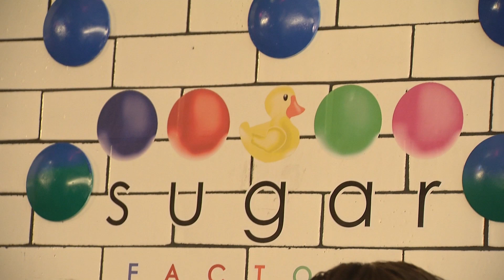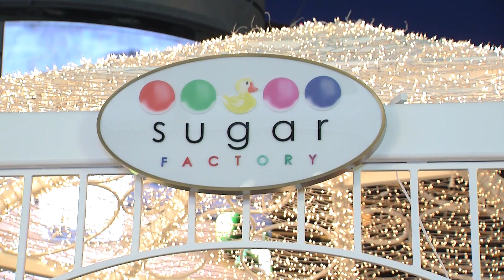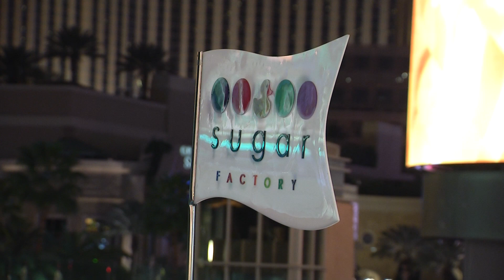CREDIT Sugar Factory Las Vegas Scott Disick Hosts Sugar Factory Las Vegas Grand Opening 3 18 17